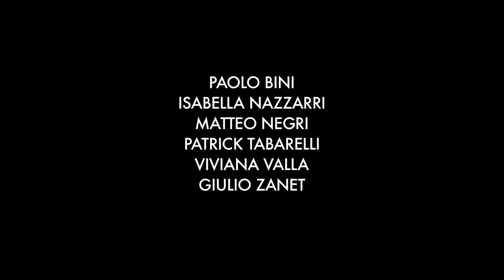Principio d'indeterminazione - L' Astrazione dopo l'Astrazione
Sei artisti della generazione del Millennio ripensano i codici della rappresentazione astratta invadendo lo spazio della galleria genovese attraverso una polisemia di segni e gesti, in bilico tra pittura espansa, scultura e installazione ambientale.
Video di Adel Oberto

Principio d'indeterminazione indaga l'insorgere di una nuova sensibilità astratta e polisemica, che si esprime attraverso una pluralità di medium, dalla pittura alla scultura, fino all'installazione, in discontinuità con i codici dell'astrazione classica, sia essa geometrica, informale o analitica. Il curatore Ivan Quaroni ha individuato sei artisti, nati tra il 1979 e il 1987, che hanno sviluppato linguaggio prevalentemente aniconico, ma in taluni casi senza recidere completamente i rapporti con le grammatiche figurative. Ciò che distingue questo gruppo di artisti è, infatti, il riconoscimento della fondamentale ambiguità dei linguaggi visivi e, insieme, la definitiva archiviazione della dicotomia tra astrazione e figurazione, considerata come un retaggio del passato.

Il titolo Principio d'indeterminazione, che allude alle conseguenze epistemologiche della teoria fisica di Heisemberg nel comparto delle ricerche scientifiche, diventa qui il pretesto per sottolineare la radicale soggettività delle indagini artistiche della Y Generation e, allo stesso tempo, per rimarcare come tale soggettività si esprima sempre più liberamente fuori dai perimetri codificati, in una dimensione sintattica aleatoria e oscillante, ambigua e indeterminata.

Principio di indeterminazione
L'Astrazione dopo l'Astrazione
14 Giugno - 23 Settembre 2016
ABC-ARTE
Via XX Settembre 11a - Genova
T.010.86.83.884